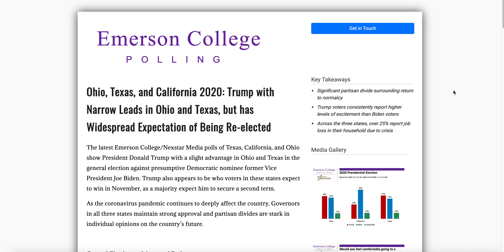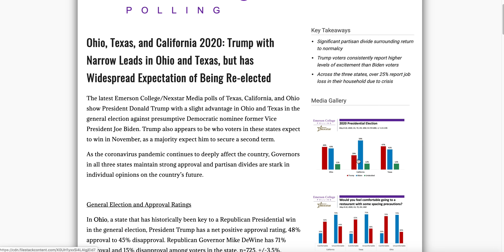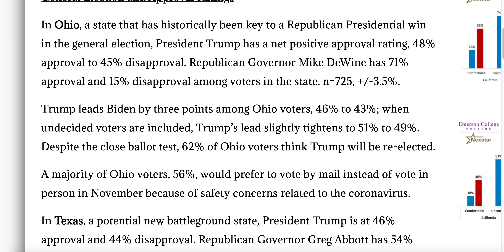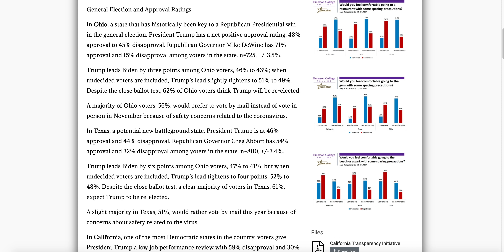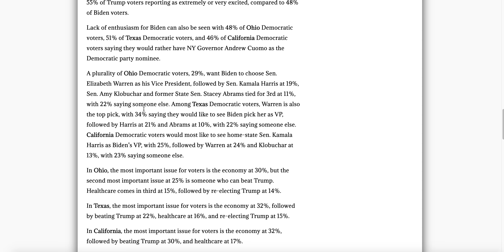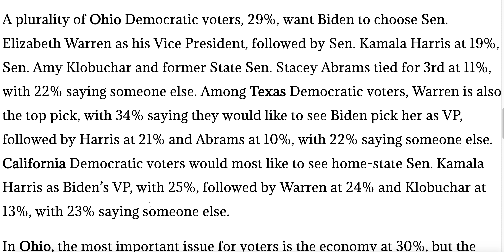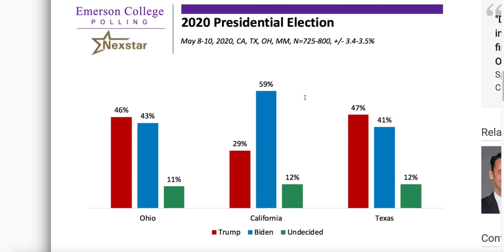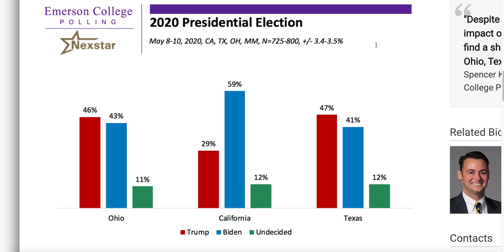Donald Trump Leads Joe Biden in Ohio & Texas